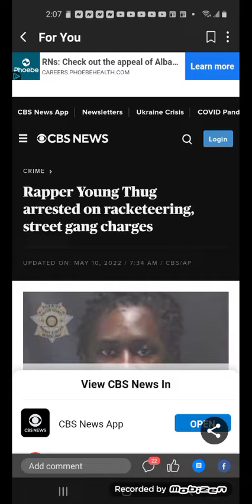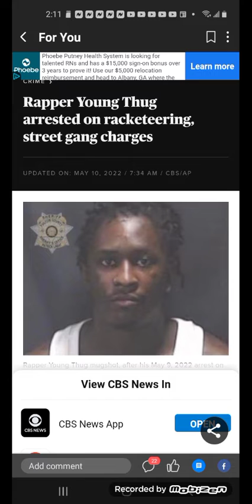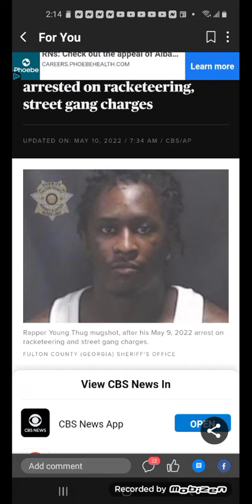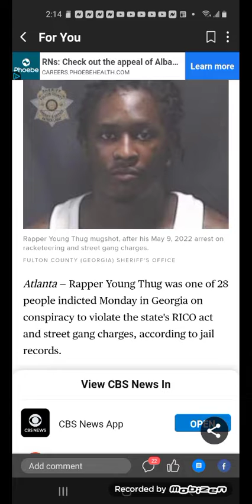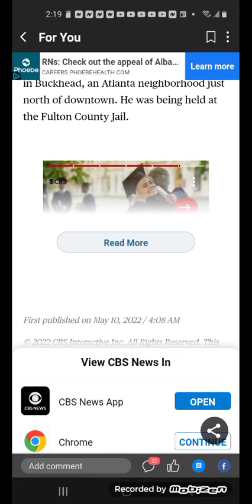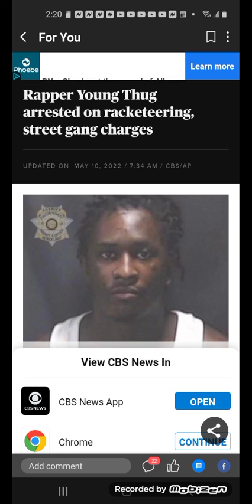"The LORD is making an example of Young Thug!"